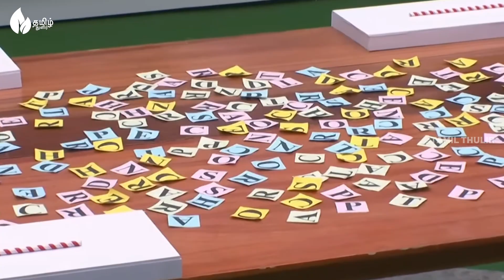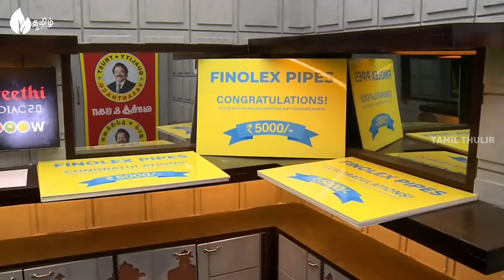Bigg Boss Season 6 Tamil Episode 64 Review in Tamil | Adk vs Azeem